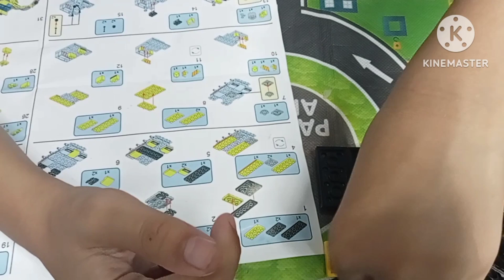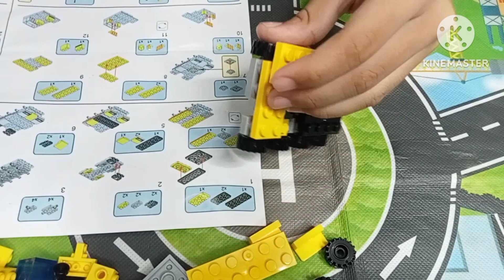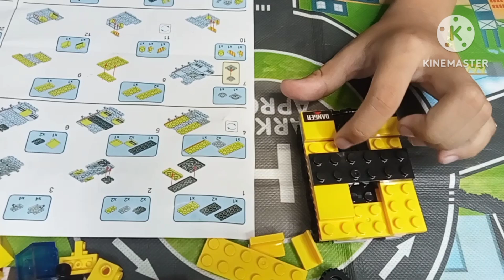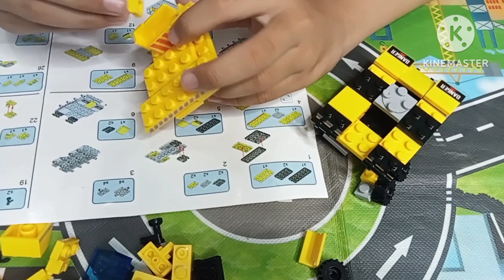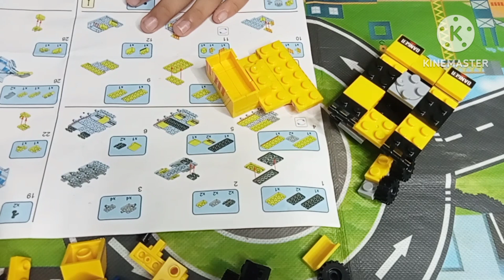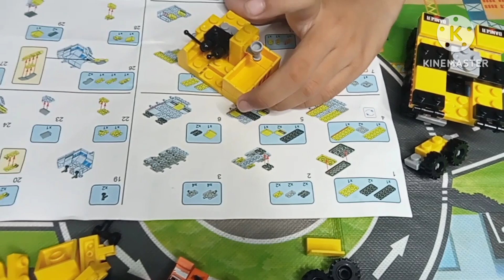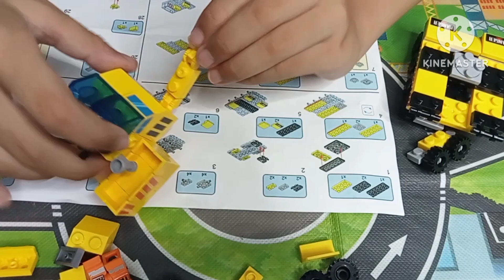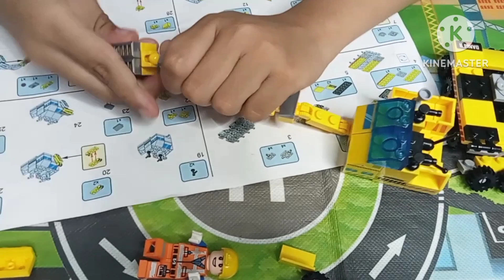MERAKIT ENAM MOBIL KONSTRUKSI MENJADI SATU || BUILD SIX CONSTRUCTION CAR AS ONE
merakit enam mobil kontraktor menjadi satu